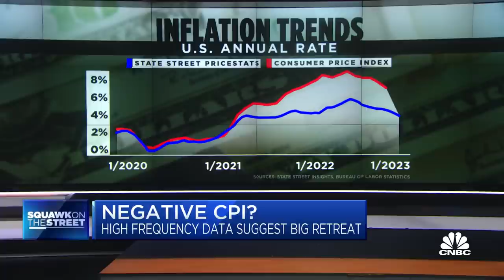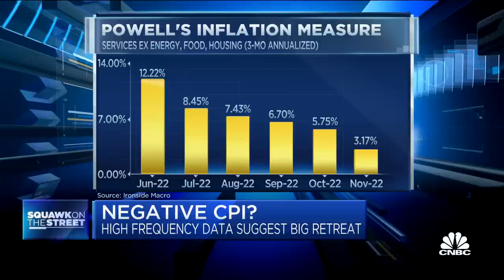New data suggests Consumer Price Index could be negative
CNBC's Steve Leisman reports on the CPI data set to release on Thursday.